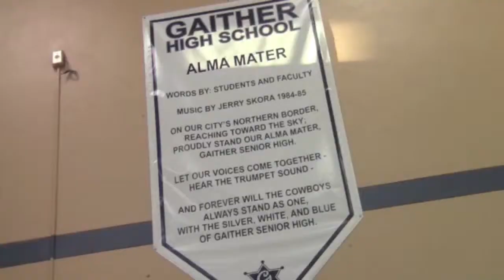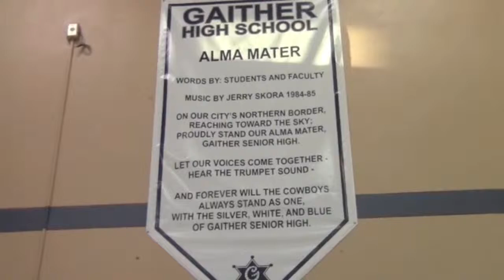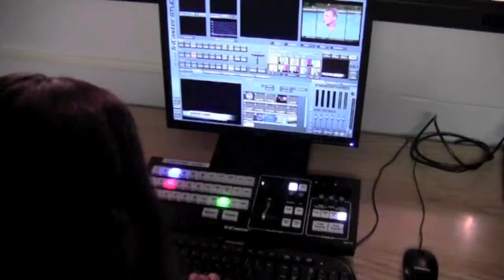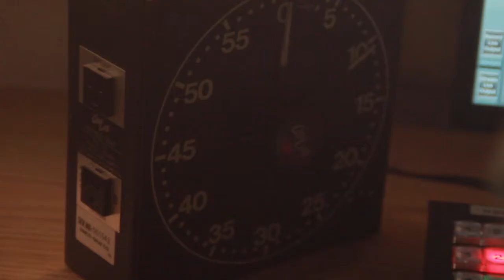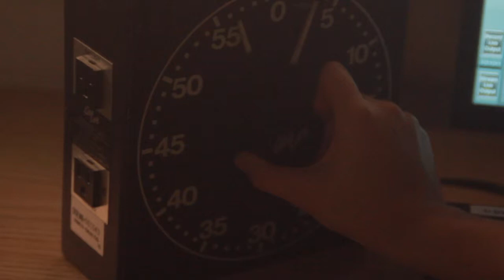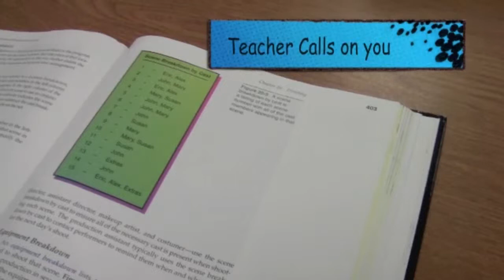GTV Magazine - Vol 3 - 3/7/2014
GTV T-Shirt Spot
"RoboCop" Movie Review
Behind the Scenes of GTV - News Feature
Would You Rather...?
Bass Canon - Music Video
Awkward POV's

Gaither High School Television Production--